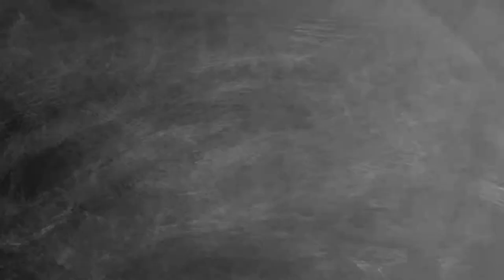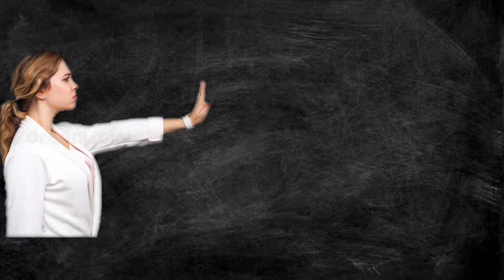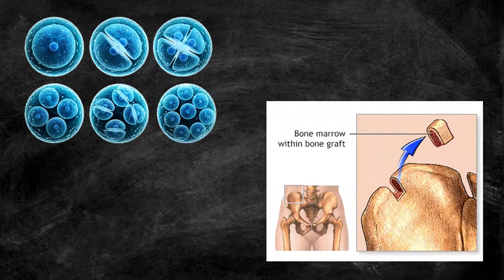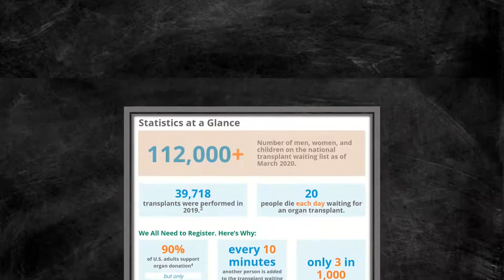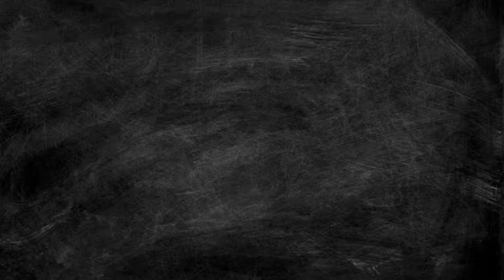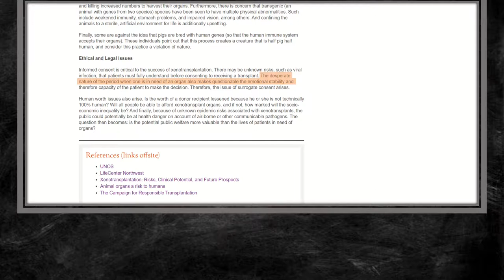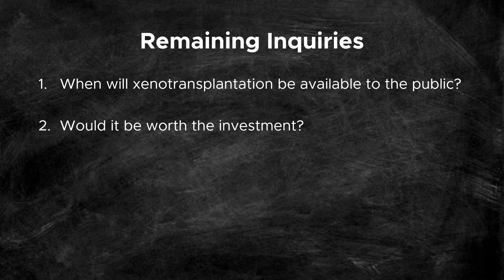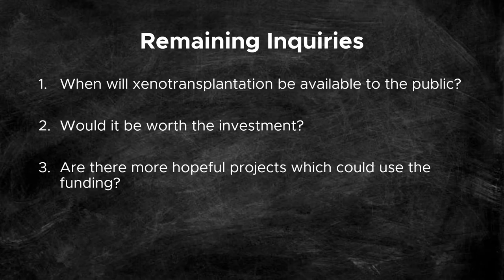Xenotransplantation | Organs of the Future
In the United States, there are over 112,000 people on the waiting list for organ transplants and despite the countless campaigns, less than 20,000 people are signed up as an organ donor.  So are over 90,000 people condemned to death?  What if we’ve known of a solution for over 350 years…xenotransplantation.